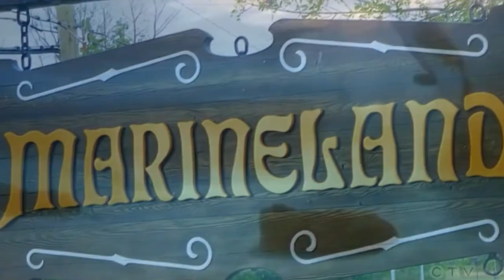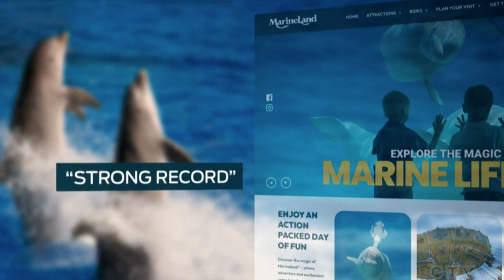15 Whales & Dolphins Have Died at Marineland Since 2019 🐳💔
HORRIFYING: New records reveal that 15 whales & dolphins have died at Marineland in just 4 years 💔🐳 Animal Justice's Executive Director Camille Labchuk tells CTV News that animal deaths are commonplace at the marine park. We need to shut it down NOW!